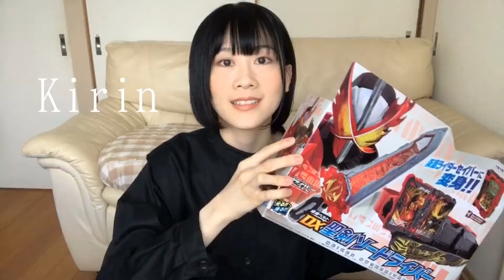開箱）假面騎士聖刃腰帶 DX聖劍驅動器｜給6歲外甥看的不專業教學&實戴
仮面ライダーがブームの甥っ子の6歳誕生日祝いに、
セイバーのベルトを買いました。
ところが、操作が複雑すぎて、本当に遊べるのか、、
と心配してたので、この動画を作りました。

おばさん（28）頑張りました。